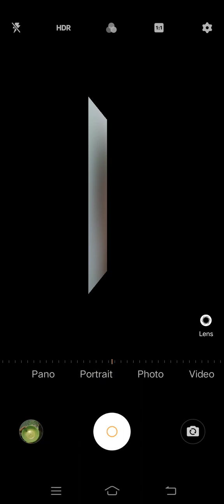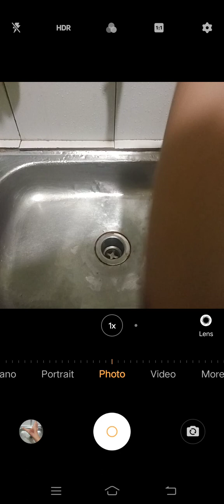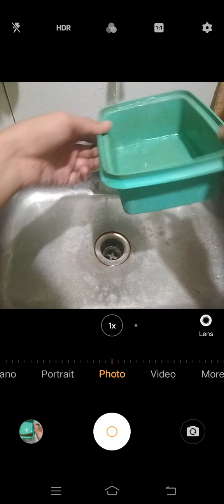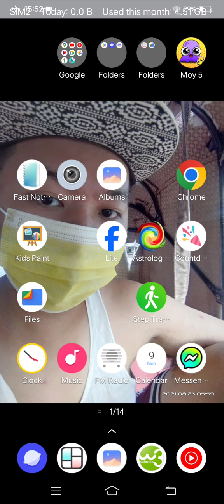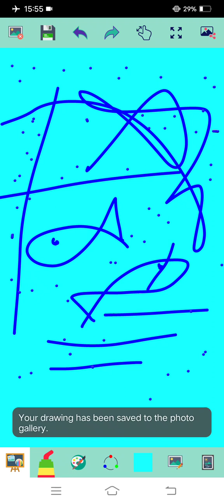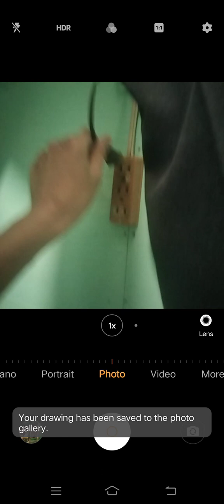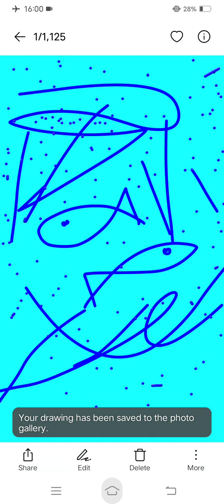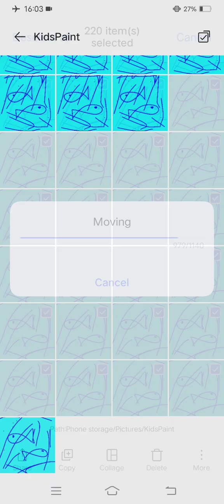Marvin Rey — Vlog de Bayabas forda Bleach Burns — Vlog 16,780